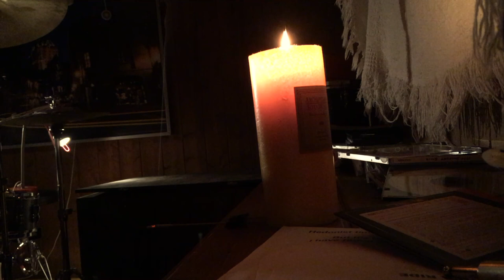Charles Garant - Orphan Songs [Full EP]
Orphan Songs is a mini-album gathering five unreleased tracks which did not fit in any tracklist of a future album. Take it as you want it, whether it's a faux B-Sides collection or a transitionary endeavour between two eras of my catalogue.

Each song is shown in an atmosphere all its own.

0:00: I Never Meant to Hurt You
5:38: Rainy Days
8:52: 2004
11:24: Ivory
14:46: One Day I Will Get My Mojo Back